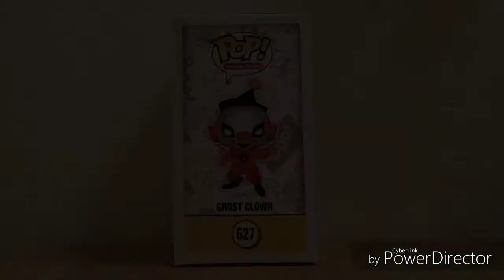Funko Pop Review - #627 Scooby Doo - Ghost Clown.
Feel free to like and scribble.

Pops I have for trade :
#51 Marvel - Spiderman Ride Walgreens Exclusive.
# 374 Marvel - Spider Hulk Walgreens Exclusive.
#16 Saga - Ghus in Pajamas SDCC 2018.
#56 WWE - Asuka SDCC 2018.
#313 Cup Head - King Dice E3 2018.
#397 Dragon Ball Z - Dead Yamaha SDCC 20
#620 Predator - Fugitive Predator NYCC 2018.
#432 Captain Marvel - Captain Marvel Walmart Exclusive.
#433 Captain Marvel - Captain Marvel Target Exclusive.
#553 Dragon Ball Z - Porunga ECCC 202019.
#274 DC Super Hero - Red Wing Robin Hot Topic Exclusive.
#539 IT - Beverly Marsh Chase ( Damaged Box ).
#601 Stranger Things - Dart Chase.
#776 Jeopardy - Alex Trebek Chase.
#477 Mr. Robot - Elliot Alderson Chase.

Pops I'm looking for :
#396 Venom - Venomized Ghost Rider Walmart Exclusive.
#341 Ant Man and Wasp - Wasp Chase.
#8 WWE - Undertaker.
#12 WWE - Paige.
#56 WWE - Asuka Walmart Exclusive.
#159 Resident Evil - Tyrant 6".
#160 Resident Evil - Hunter 6".
#430 Alien - Xenomorph Game Stop Exclusive.
#413 X Man - Dark Phoenix Chase.